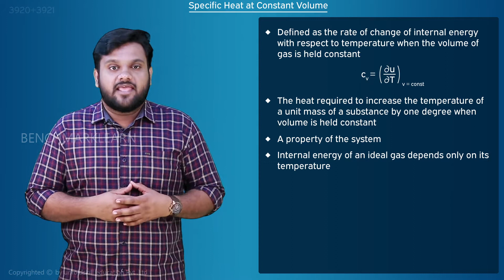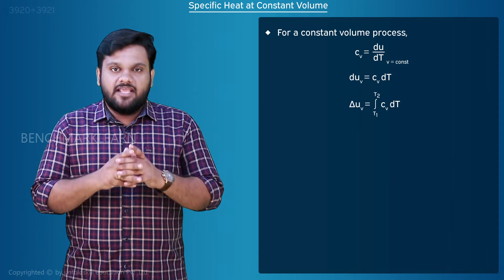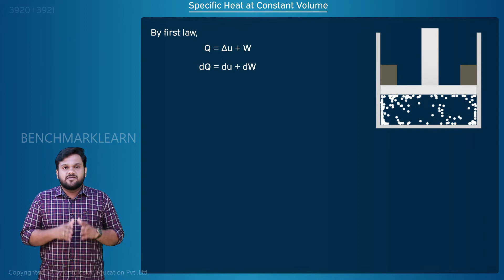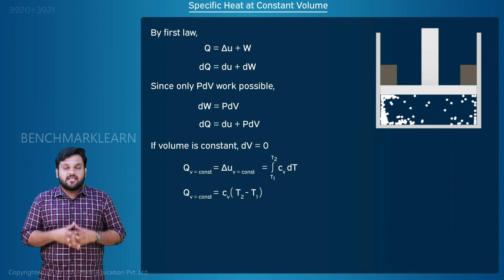Specific Heat at Constant Volume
ME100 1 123 ab37dc9fd3204fcaa9cdc6f1f84c74df 18